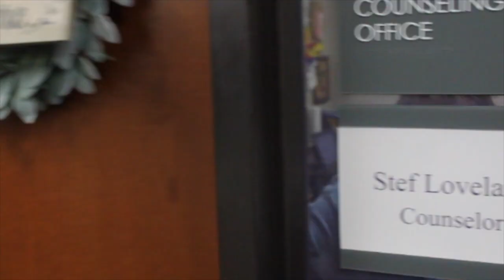23 Questions with counselor Stef Loveland | The Booster Redux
Welcome to the 6th episode of the 23 Questions series, in this episode we interview counselor Stef Loveland